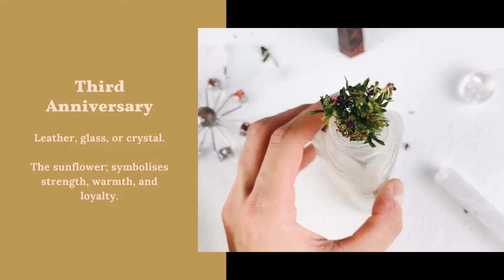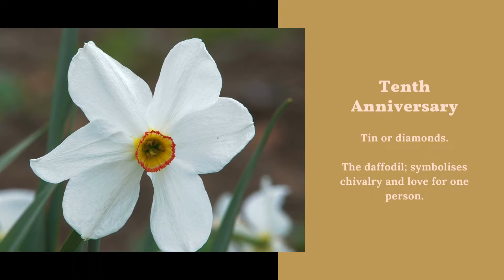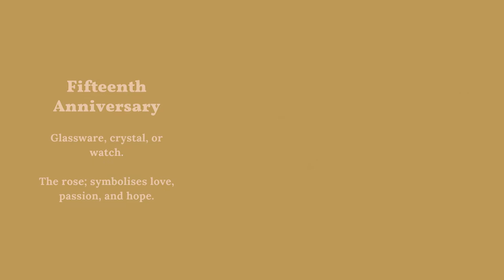Wedding Anniversary Themes and Flowers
Flowers also play an integral role in the recognition of life’s key moments. A floral arrangement can convey so many meanings and sentiments. Anniversary flowers hold a particularly special significance and symbolism that’s evolved over time to serve as a unique identifier for a particular landmark occasion.